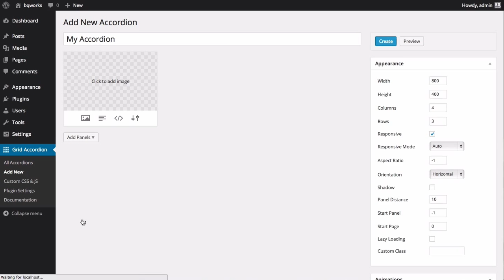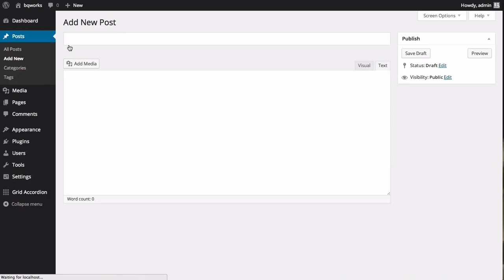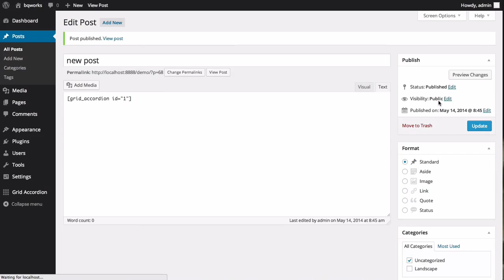Creating and publishing accordions in Grid Accordion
This tutorials demonstrates how to create basic accordions and then publish them. Pretty easy! For more information about this plugin, please